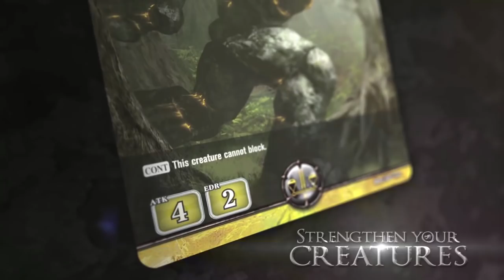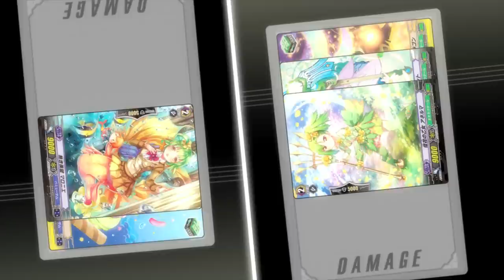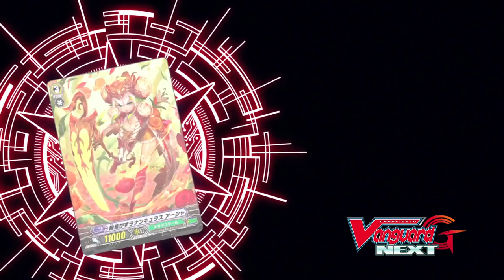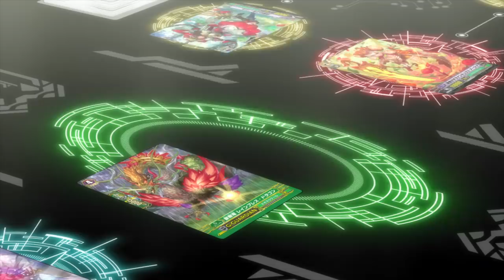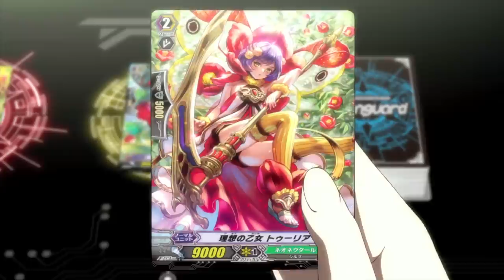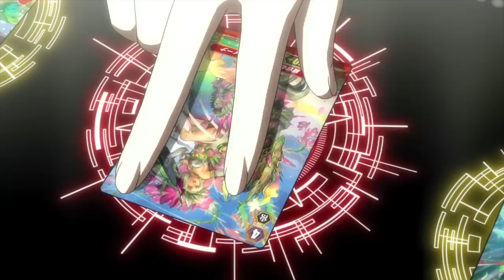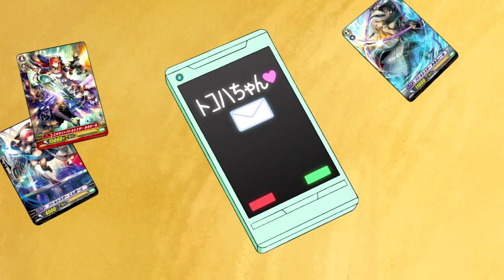[TURN 39] Cardfight!! Vanguard G NEXT Official Animation - Beacon of Revival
Cardfight!! Vanguard G NEXT - TURN 39: Beacon of Revival

The repechage between Rummy Labyrinth with Saya and Jaime Flowers. Knowing the truth of the Diffriders, Tokoha composes herself and reaches for the ticket to the Final Stage with a fight against Saya.